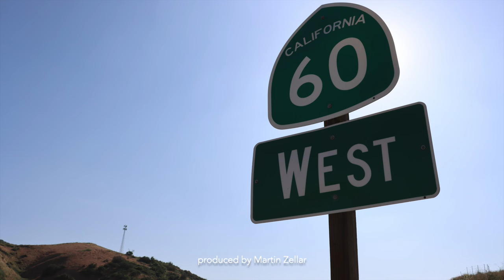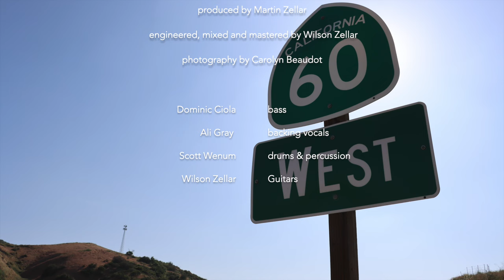Head West (lyrics video in HD)